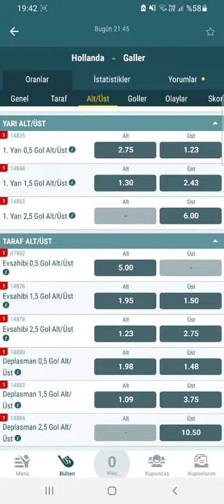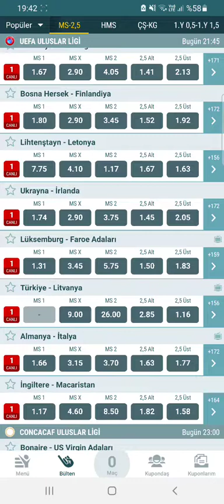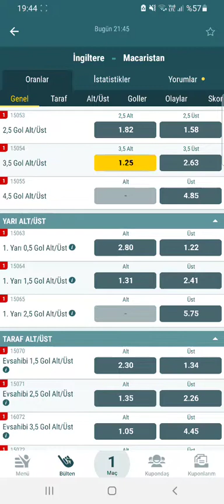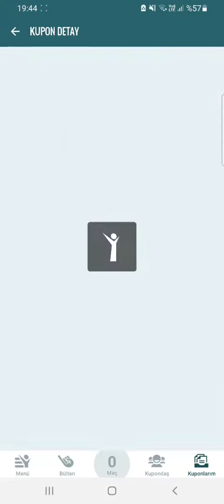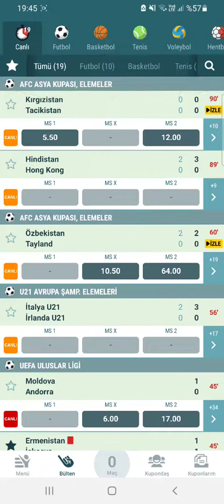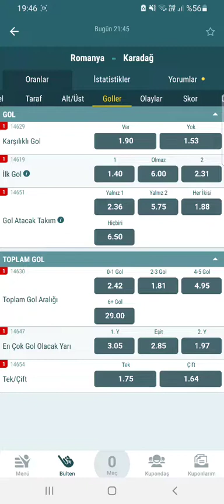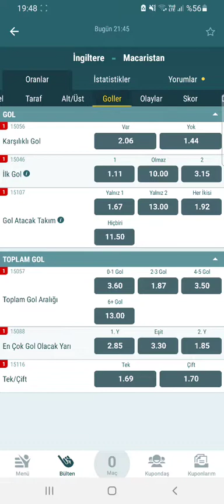14 HAZİRAAN İDDAA TAHMİNLERİ